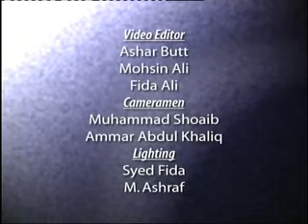258/545- Daura Tarjuma Quran (Bani-Israeel 27 To 31) By Hafiz Akif Saeed